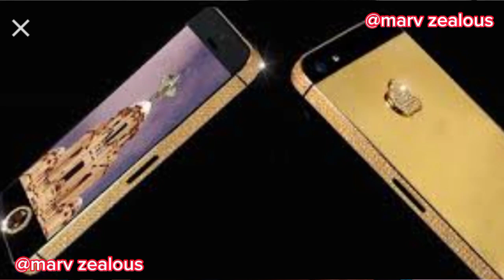The 10 most expensive phone in the world in 2023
The 10 Most Expensive Phones in the World In 2023

We are living in the era of smartphones. We use it for a variety of purposes.
you think your phone’s expensive, then think again!
New iPhones can cost in excess of $1,000, which is a lot of money for most people.
But not for the owners of the phones on this list.
There are actually mobile phones, mainly iPhones, that are worth and have sold for over $1 million dollars!
There are so many manufacturers and models, that you will probably have a problem to choose once you decide to buy a new one.
So, BRACE YOURSELF, as this list of the 10 most expensive phones in the world will blow your mind!

Goldvish Le Million – $1 Million. ...

Diamond Crypto Smartphone – $1.3 Million. ...

iPhone 3G Kings Button – $2.5 Million. ...

Goldstriker iPhone 3GS Supreme – $3.2 Million. ...

Stuart Hughes iPhone 4 Diamond Rose Edition – $8 Million. ...

Stuart Hughes iPhone 4s Elite Gold – $9.4 Million. ...

Falcon Supernova iPhone 6 Pink Diamond – $48.5 Million.

who owns the most expensive phone in the world

most expensive smartphone in the world 2023

most expensive smartphone 2023

most expensive phone 2023

most expensive phone in the world 2023

most expensive phone company

goldvish le million.